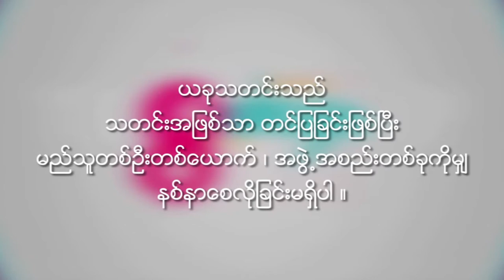Zun Wai Yan+Nyi Nyi Maung (Sanchaung)